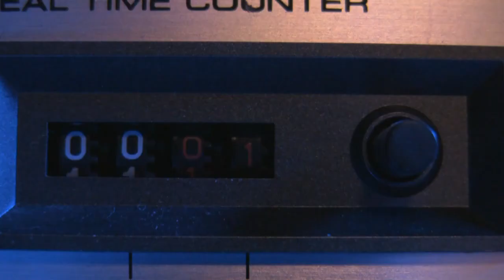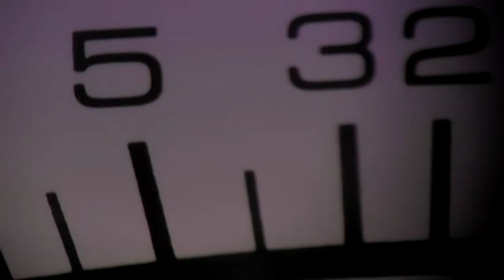The Lonesome Wilderness - "Stay Out of the Sun" (Official Music Video)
Official music video for "Stay Out of the Sun" by The Lonesome Wilderness, from their album "LUSH."